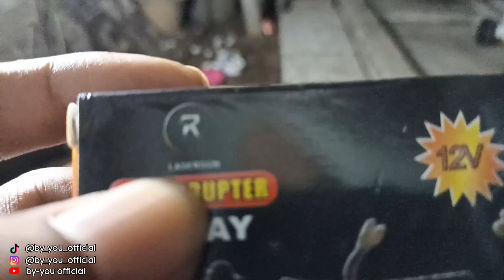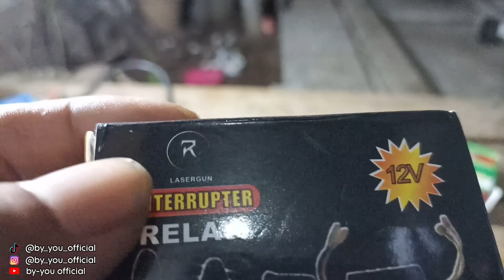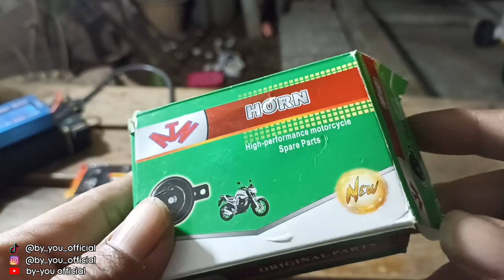SUARA KLAKSON PUTUS PUTUS ‼️ PAKET MURAH MODUL + KLAKSON 20 Ribuan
Klakson + Relay Putus²
Rp. 21.000

BANTU SUPPORT CHANNEL INI. CARANYA

SEBANYAK BANYAKNYA